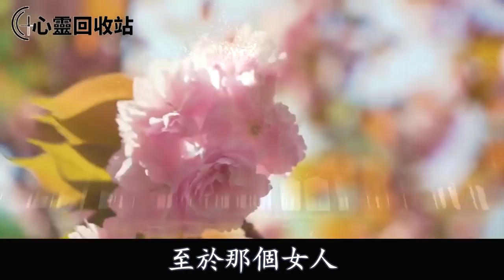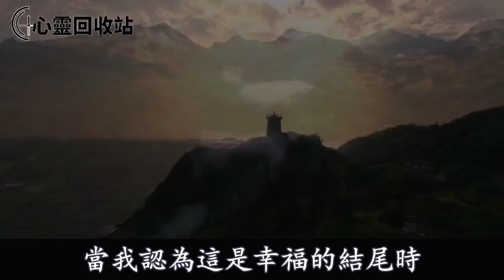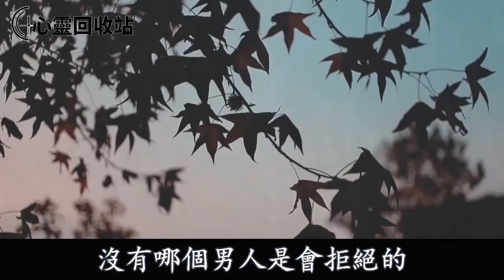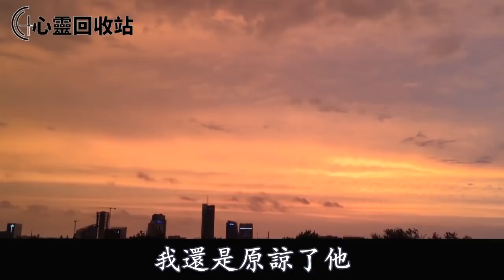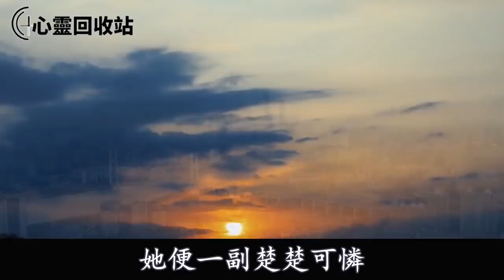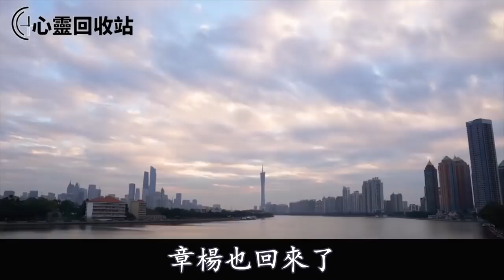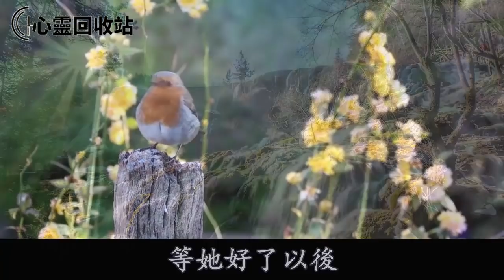小三逼宮，我被氣的流產住院，老公不當回事反而背著我私會她，我不聲不響一舉動叫他跪地求饒追悔莫及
往期回顧：
我媽辛苦帶娃，一次聚餐被婆婆怒罵吃閒飯，大鬧要我娘家歸還30萬首付，我媽暴怒一舉動，叫婆婆痛哭流涕跪地求饒
小叔子去世，婆婆命令老公撫養妯娌的遺腹子，我拒絕後回老家見妯娌，她含淚爆出一秘密，我一張紙叫老公雞飛蛋打人財兩空